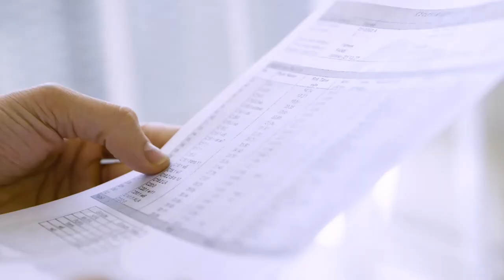原爱深海鱼鳞胶原蛋白肽固体饮料 - 金奖 - Monde Selection 2022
在2022年世界品质评鉴大会中，原爱  公司的产品 原爱深海鱼鳞胶原蛋白肽固体饮料  被授予了权威的金奖。自1961年以来，Monde Selection一直在评鉴来自世界各地消费品的质量。根据产品的类别，评鉴包括感官评测、从科学角度和从法规角度进行产品分析。